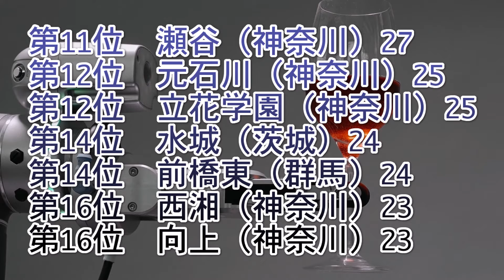神奈川工科大学（神工大）高校別合格者数ランキング2019【ゆっくり読み上げ】